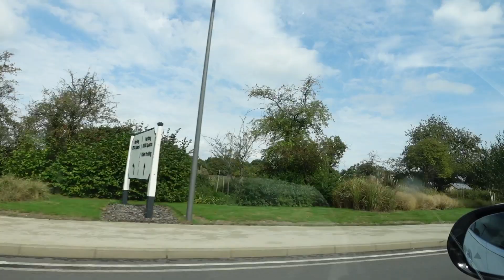Sharing A Good News With You All | Don't Miss The End 🙂